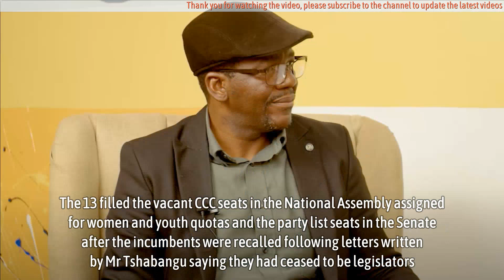Tshabangu says he will not pursue partisan politics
Tshabangu says he will not pursue partisan politics - CCC secretary general Mr Sengezo Tshabangu said yesterday he would not pursue partisan politics, but will push the national agenda interrogating issues that will help improve people's lives.

In an interview soon after he and 13 others from CCC were sworn in as senators and members of the National Assembly, Mr Tshabangu said he will push national issues affecting the country such as the El Nino drought, infrastructure development and social services delivery.

*Source: The Herald